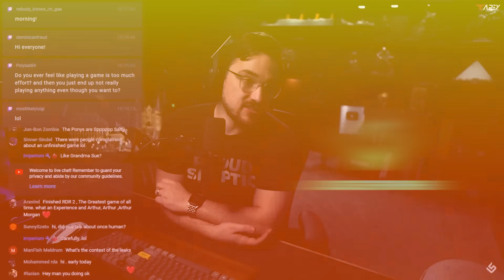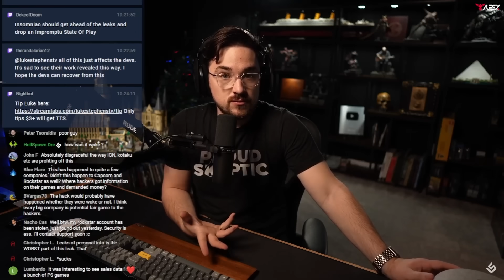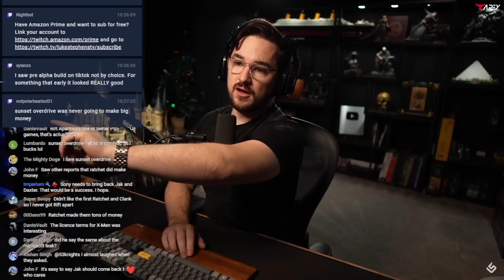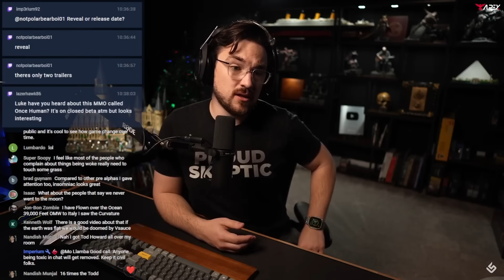The Insomniac Leaks Situation - Luke Reacts